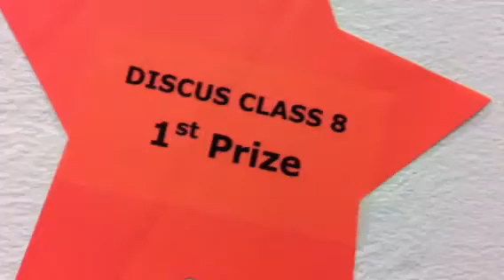Albino spotted discus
Aquarama contestant